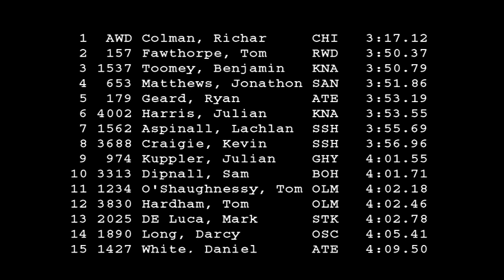AV All-comers 1500m Men A race: 18.02.2010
Athletics Victoria All-comers meet held at Olympic Park, Melbourne, 18 Feb 2010.
Features Richard Colman, Tom Fathorpe, Ben Twomey, Johnathon Matthews.